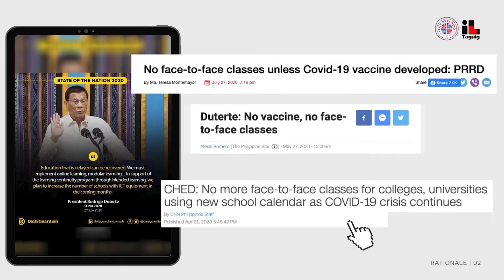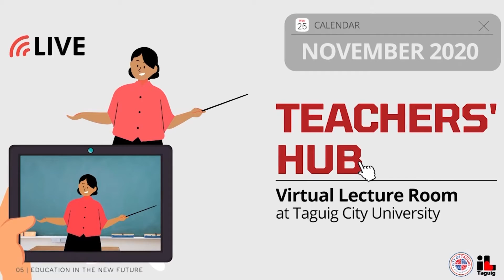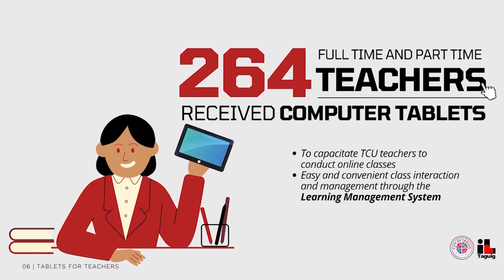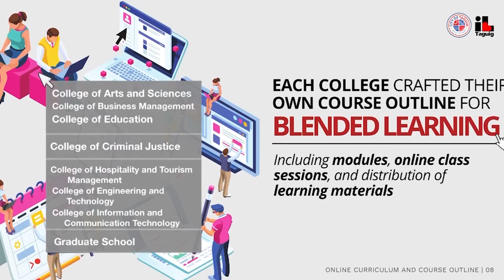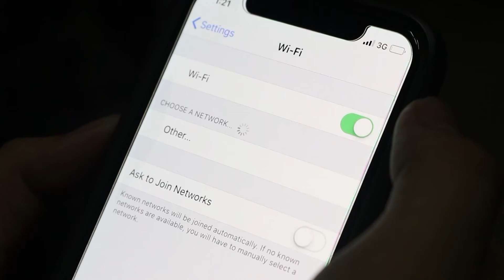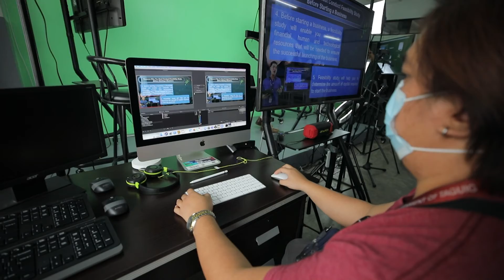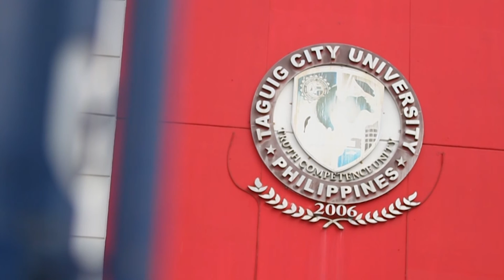Mayor Lino's speech at Teaching Hubs Launch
WATCH: Taguig City accelerates efforts for quality education
Launches teaching hub; distributes tablet to learners and educators
NOVEMBER 25, 2020 - TAGUIG CITY finally launched its "teaching hubs", a new innovation that transforms classrooms into an effective avenue of learning through state-of-the-art information and communication technologies.
Initially, 10 classrooms turned teaching hubs are already operational through the Sharpened Online Learning program, the university’s comprehensive response to ensure quality tertiary education in the time of COVID-19.
Taguig also has a response to ease academic challenges for the learners and teachers in this time of pioneering new normal learning. The city already distributed around 8,700 computer tablets to the students while almost 300 computer tablets to all the full-time and part-time faculty members of Taguig City University.
The City Government of Taguig headed by Mayor Lino Cayetano, through the help of the City Education Office, we continue our innovation and efforts for quality education. Since former Mayor and now Taguig 2nd Dist. Rep. Lani Cayetano also made strides last few years to give quality education for all the Taguigeños. She established various programs that made our rank skyrocket in terms of education in the National Capital Region. This time, through Mayor Lino’s leadership, our city government continues to innovate programs on how we can help our students and make sure that no one is left behind.